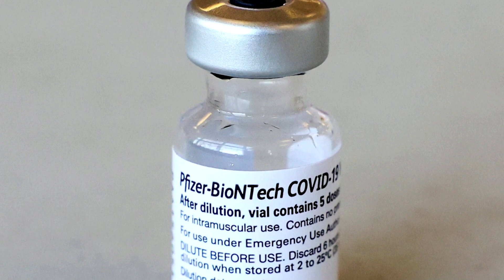U.S. to begin offering COVID-19 vaccine booster shots in September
The U.S. government said on Wednesday it plans to make COVID-19 vaccine booster shots widely available starting on Sept. 20 as infections rise from the coronavirus Delta variant, citing data indicating diminishing protection from the vaccines over time.